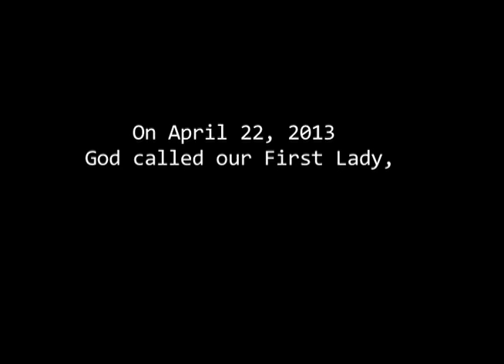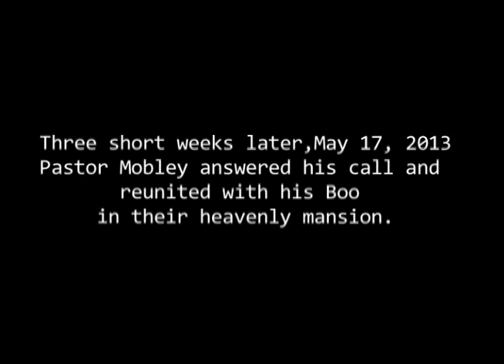The Gospel Truth Documentary (Sneak Peak)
Sneak Peak of "The History of The Gospel Truth" released in 2013 in honor of the church's 25th year anniversary.  Produced by Kyle Hayes